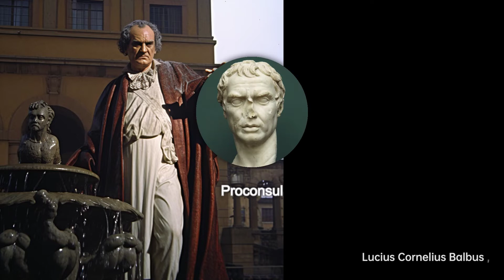Lucius Cornelius Balbus: Caesar's Right Hand | Roman general Biography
During the civil war, he served under Julius Caesar, by whom he was entrusted with several important missions. He also…